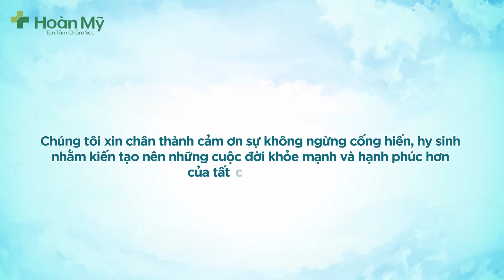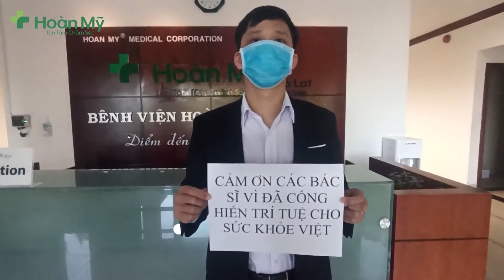Tri ân ngày Thầy thuốc Việt Nam 27/02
Suốt hơn 1 năm qua,  toàn ngành y tế cả nước nói chung và đội ngũ y bác sĩ  nói riêng đã rất nỗ lực, cố gắng, quyết tâm hết sức mình trong công tác phòng chống dịch bệnh để bảo vệ sức khỏe của người dân.
Nhân ngày Thầy Thuốc Việt Nam (27/02/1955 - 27/02/2021), xin được gửi những cảm ơn, lời chúc tốt đẹp nhất đến tất cả các bác sĩ, y tá, điều dưỡng… và những người đang công tác trong ngành y. Chúc mọi người luôn mạnh khỏe, bình an, cùng người dân Việt Nam vượt qua đại dịch!
Đăng ký kênh Youtube để nhận thêm nhiều thông tin về bệnh lý, chữa trị, điều trị y khoa,... để hiểu rõ hơn về sức khỏe bản thân và gia đình hơn!

BỆNH VIỆN QUỐC TẾ HOÀN MỸ ĐỒNG NAI
Đ/c: 1048A Phạm Văn Thuận, Khu phố 2, Phường Tân Mai, Thành phố Biên Hòa, Tỉnh Đồng Nai
Hotline Cấp Cứu: 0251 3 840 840